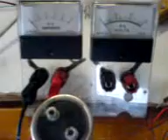Bedini SSG type motor new setup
after my last bedini type motor setup.
i need it same more balance.
so here is what i dit